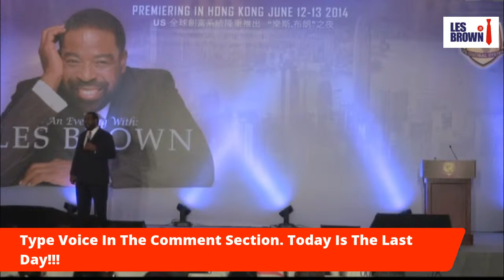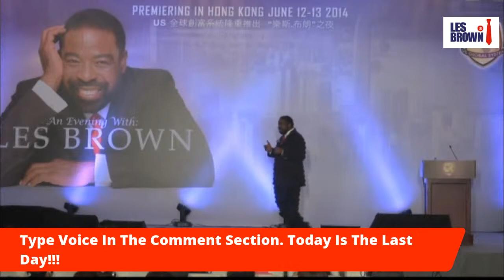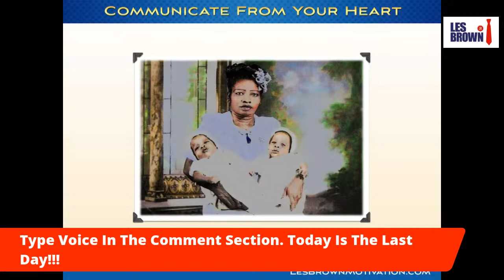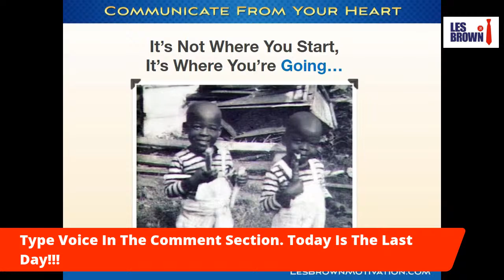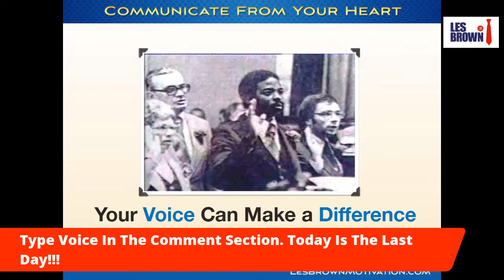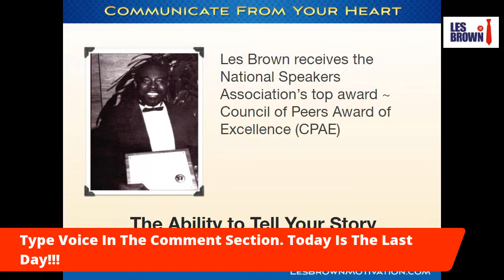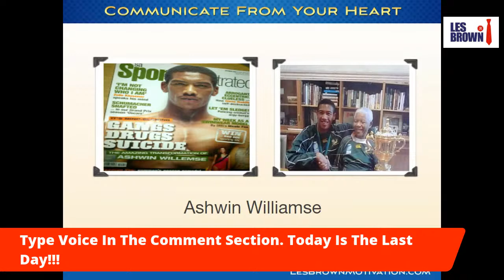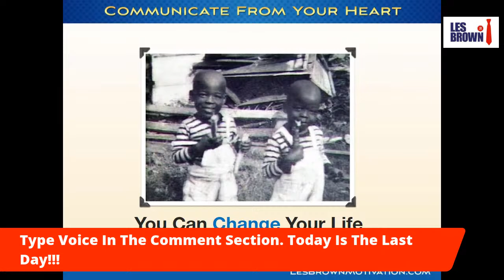Get Back On Track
The last day to sign up for Power Voice program. Type 'Voice' in the comment section and grab your seat before it's too late!